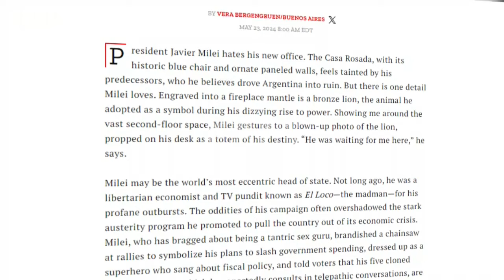Time dedica largo reportaje a Milei y menciona su poca cintura política para sus reformas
Nueva York, 23 may (EFE).- La revista Time dedica en su último número un largo reportaje en portada sobre el presidente argentino, Javier Milei, en el que destaca su falta de cintura política para llevar a cabo sus reformas estructurales a largo plazo y al mismo tiempo minimizar la agitación social que pueden generar y que las puede hacer descarrilar.
IMÁGENES: CEDIDAS POR REVISTA TIME Y ARCHIVO EFE.
EDICIÓN Y LOCUCIÓN: RODOLFO RODRÍGUEZ.